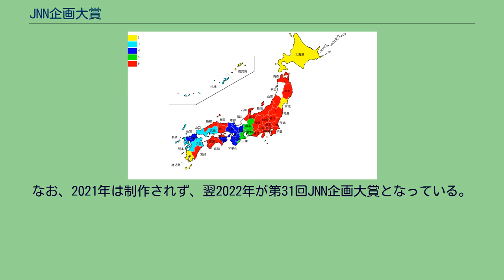JNN企画大賞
JNN企画大賞（ジェーエヌエヌきかくたいしょう）はJNN系列局で毎年放送されている企画制作番組。
第26回（2016年）までは「JNN共同制作番組」としてテレビドキュメンタリーが毎年放送されていた。
2017年の第27回から「JNN企画大賞」という名称に変更。
JNNネットワーク協議会の企画で、JNNネットワーク各社が共同制作。
制作幹事局を中心に番組を制作する。
このため、「製作著作」はJNNネットワーク協議会が、制作幹事局は「番組制作」としてクレジットされる。
もともとの番組名は「JNN共同制作番組」。
開始当初は1時間30分の番組だったが、2000年代後期から55分番組に変更。
また、制作幹事局によってはJNNキー局であるTBSテレビに全国送り出しを委託することがある（これは途中からの1月の東北放送制作の番組、2月信越放送制作の番組、6月のRSK山陽放送制作の番組、及び9月の静岡放送制作の番組も同様）。
2017年の第27回の山陽放送制作分「ひらめき!近未来食堂〜フード革命で世界を救え〜」から「JNN企画大賞」という名称になる。
2020年はJNNキー局のTBSテレビではなく、制作幹事局の中国放送が全国送り出しを行った（例年2月に放送される同局制作の全国ネット番組も同様）。
なお、2021年は制作されず、翌2022年が第31回JNN企画大賞となっている。